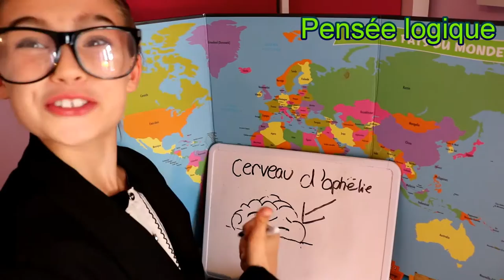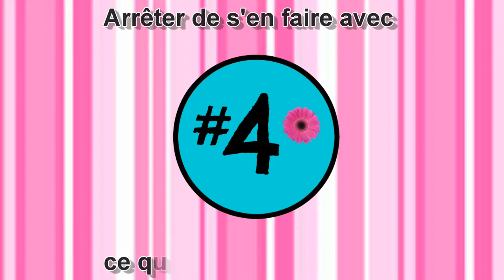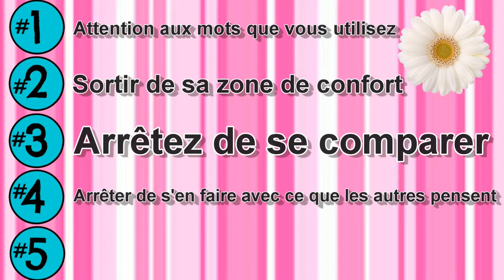COMMENT DÉVELOPPER SA CONFIANCE EN SOI [Ophélie danse sa vie saison 2] épisode 21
COMMENT DÉVELOPPER SA CONFIANCE EN SOI : OPHÉLIE DANSE SA VIE saison 2 est une Web série où Ophélie Bégin, ultra passionnée par la danse, vous entretient dans ses mots d'enfant de sujets importants dans la réalisation de son rêve de façon ludique et amusante. 100% elle-même! Sans se prendre au sérieux, même les adultes peuvent en apprendre car, la vérité ne sort-elle pas de la bouche des enfants? Dans cet épisode, découvrez les 5 trucs d'Ophélie pour développer sa confiance en soi.

Une idée originale de BO production